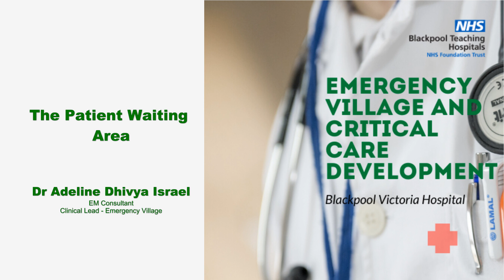The Patient Waiting Area - Dr Adeline Dhivya Israel